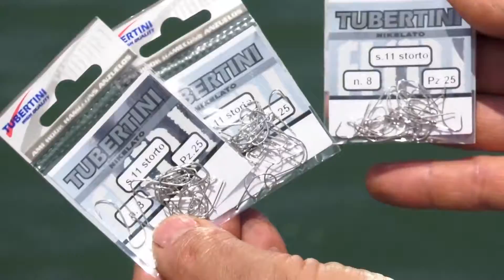PESCARE gli SGOMBRI in MARE ADRIATICO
PESCARE gli SGOMBRI in MARE ADRIATICO. Video di pesca Tubertini.

- il tuo negozio di pesca online con SPEDIZIONE SEMPRE GRATUITA in Italia.
Raggiungici! Ti auguriamo una buona giornata ;-)

For top quality fishing equipment at best prices.